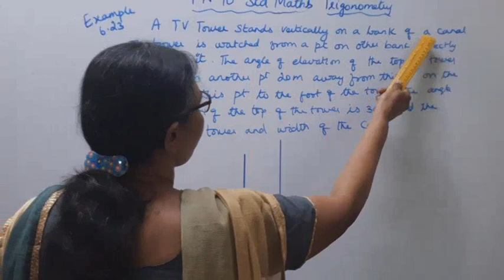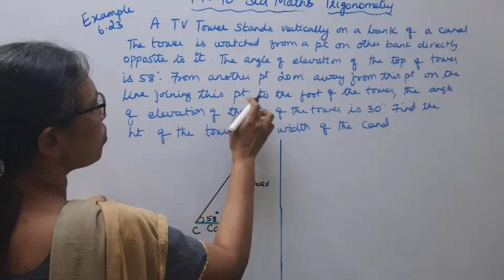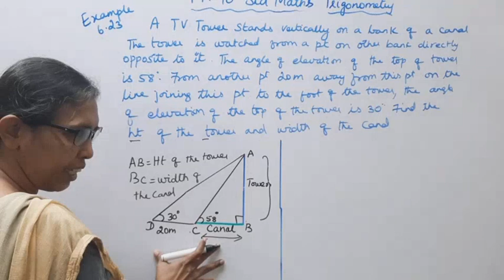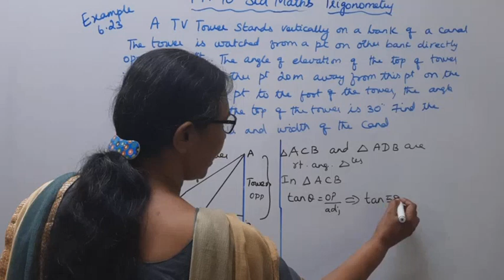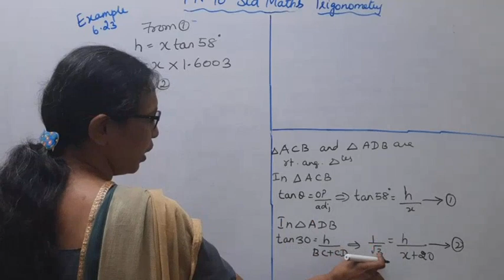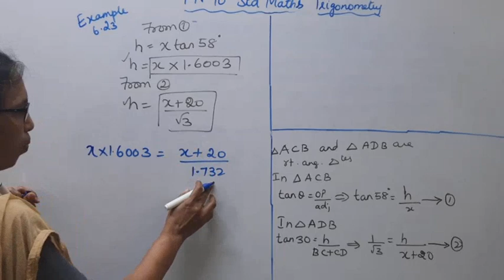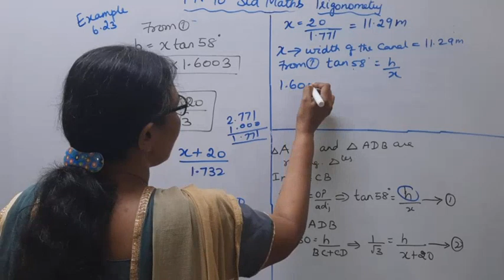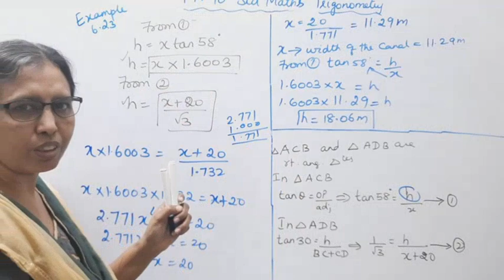T.N. 10th Maths Example 6.23 - Trigonometry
tn10thmathsexample6.23 tn10thmathstrigonometry example6.23 mathsandtamil#